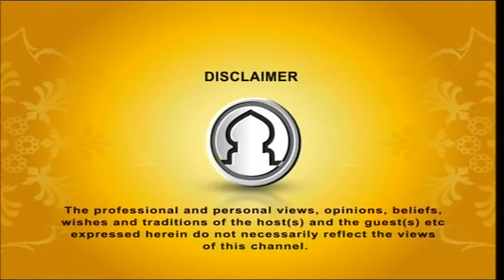ENLIGHTENED JOURNEY- Significance of Ashura & Muharram, 28102015 PART 1